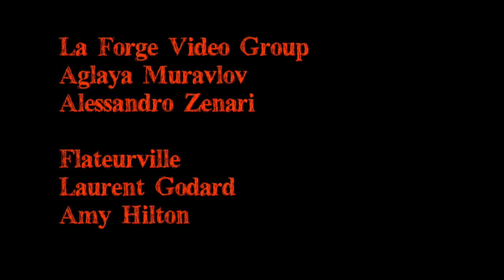Blu Flower & The Tea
Marcel drives actors, Laurent Godard plays his role, the two them call the camera